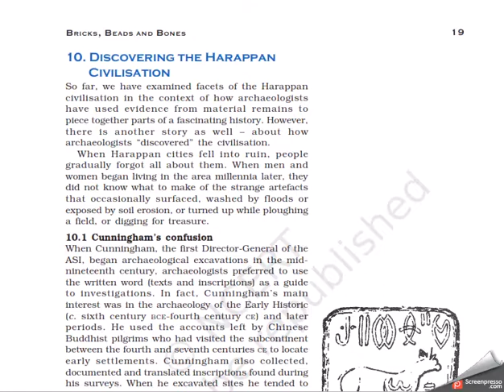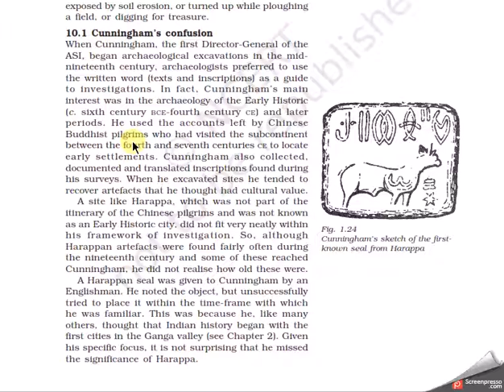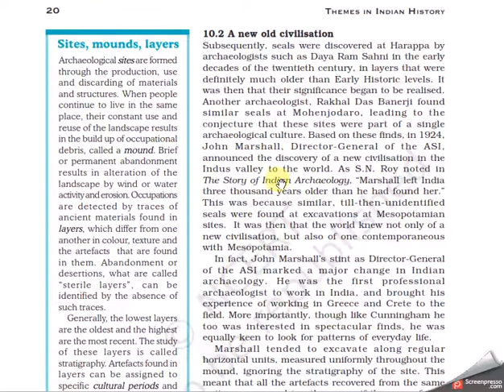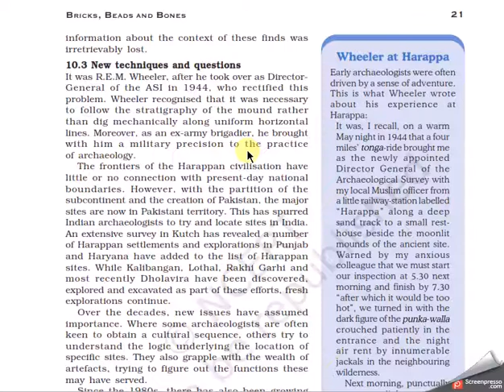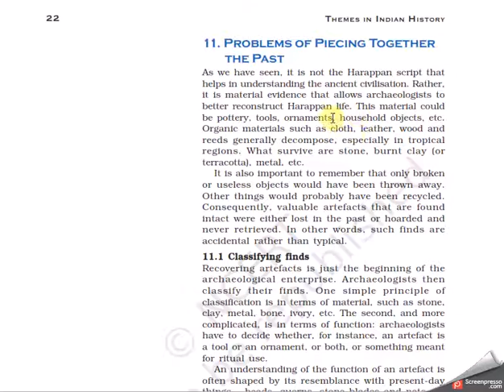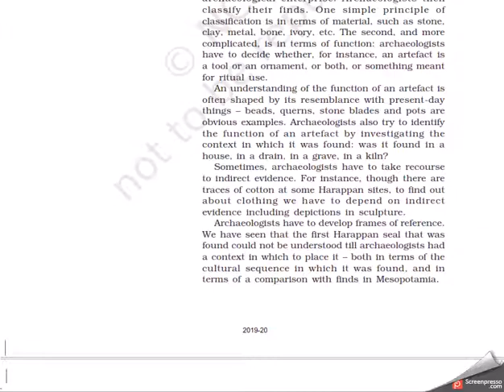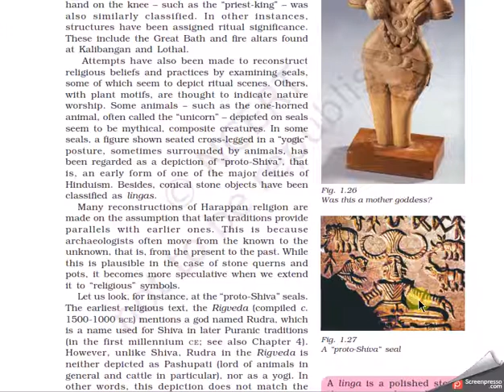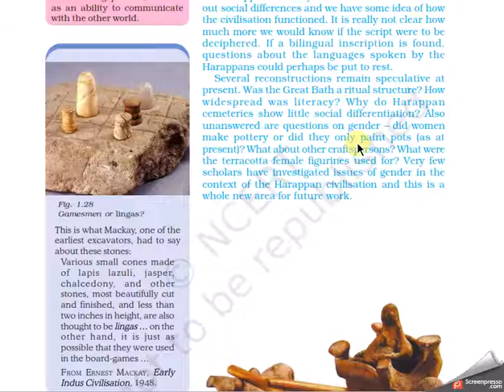Class 12th, History Chapter 1( Bricks Beads and Bones: The Harappan Civilization) Part 5